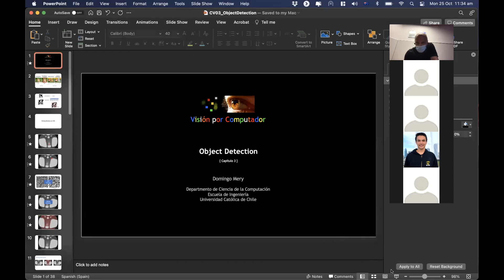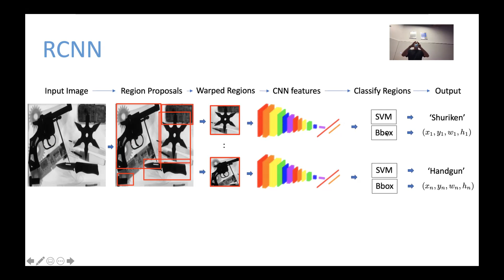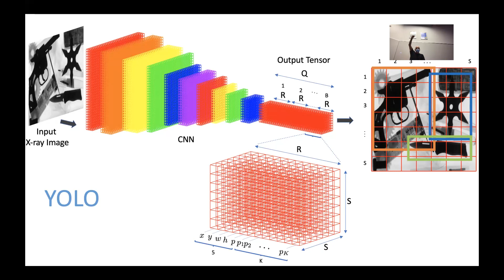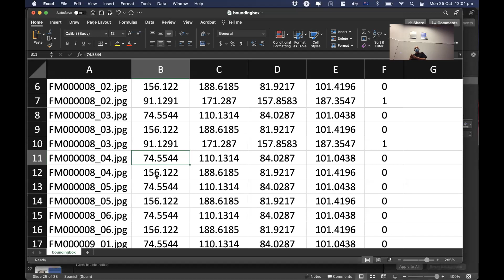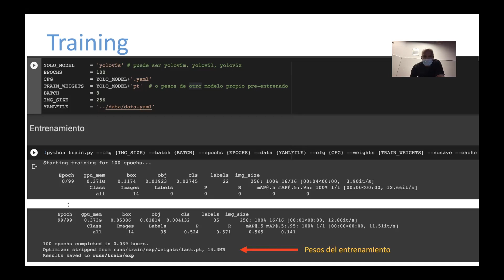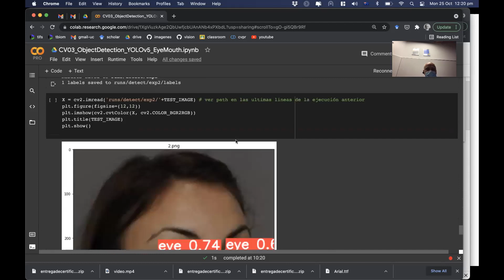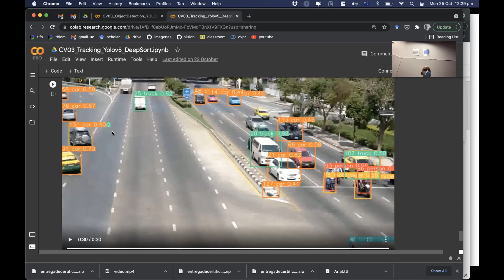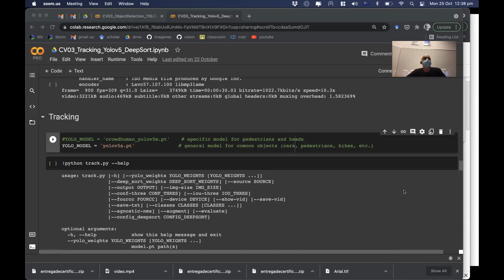18 Visión por Computador: Object Detection - YOLO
En esta clase se explicó:
- Detección de objetos
- Sliding windows
- RCNN
- FastRCNN
- YOLO
- Ejemplos en Colab con YOLOv5

 la actividad del Trabajo en Clase 05.

Este video corresponde a una clase del curso Visión por Computador, del Departamento de Ciencia de la Computación, de la Escuela de Ingeniería de la Universidad Católica de Chile, dictada de forma on-line por Domingo Mery.